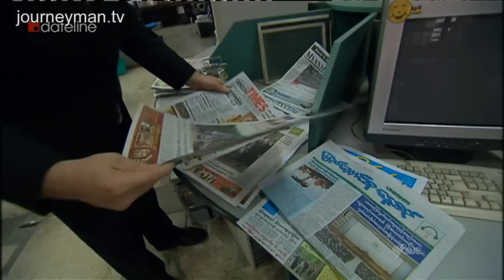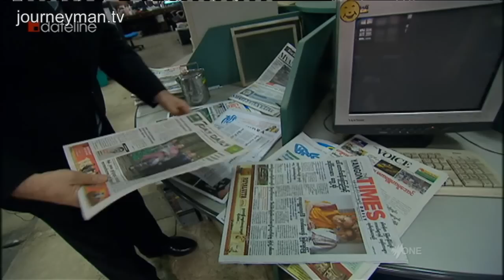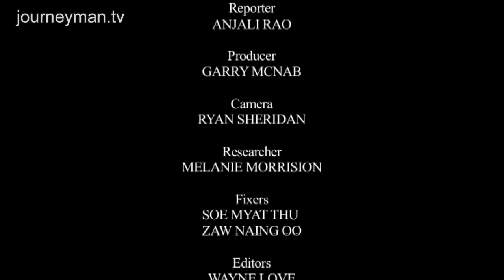Myanmar's Slow Transition To Democracy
Road to Democracy (2013): Myanmar's painful transition from military rule to democracy.

After half a century of brutal military rule, Myanmar is undergoing an impressive transition to democracy. But with ongoing political arrests and ethnic tensions, the country is anxious not to veer off course.

"We dared not speak up in the past. Now we dare to because we have been given the right", says a protester campaigning against land grabs in south-east Yangon. Relaxed censorship has translated into a boom in newspaper readership, comedians free to criticise the government and even a saucy girl band fighting gender stereotypes. But while hundreds of political prisoners have been released, protesters who fail to secure a protest permit face years in prisons. With Aung San Suu Kyi still constitutionally barred from becoming president, many laws need to be rewritten. The President's spokesman openly admits the government's shortcomings. Activist Ko Moe Thwa vigilance is paramount: "the country has changed but we need to watch carefully where this change is leading".